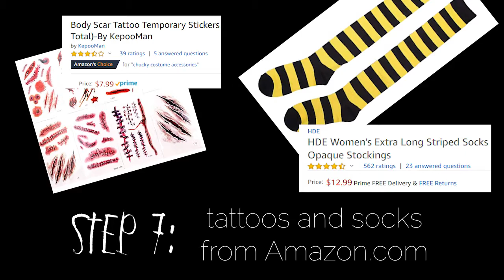Halloween DIY | Becoming a 'ZomBee'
BUZZZ!

We are ZomBees for Halloween this year!

I hope you enjoyed this video! I got everything from either Dollar Tree, Walmart, or Amazon.com.

What were you for Halloween?!

Music from Audioblocks:
"Flight of the Bumblebee" - Nikolai Rimsky-Korsakov